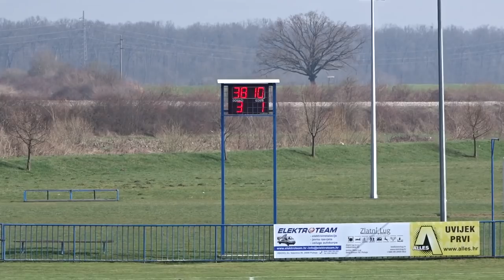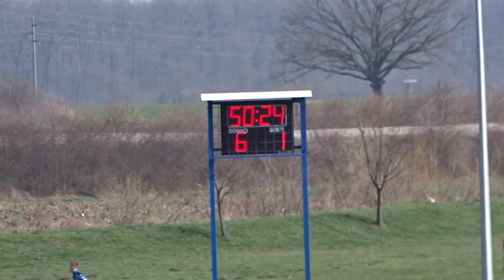NK Dinamo - NK Hajduk 7:1 # Kvalitetna Liga Početnika 2017/2018 # 25.03.2018. # 12. kolo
Kvalitetna međužupanijska nogometna liga početnika, Sezona 2017./2018. (Brodsko-posavska/Požeško-slavonska) 2007./2008. godište, U10.

Utakmica 12. kola odigrala se 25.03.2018. godine u Vidovcima, sa
početkom u 10:00 sati, a odigrale su je ekipe NK Dinamo iz
Vidovaca-Dervišage i NK Hajduk iz Pakraca.

Iznad Svih!

Dinamo!